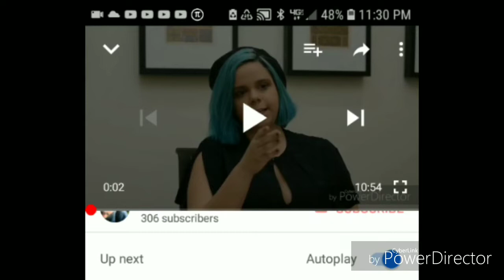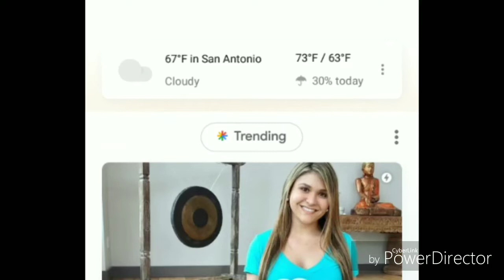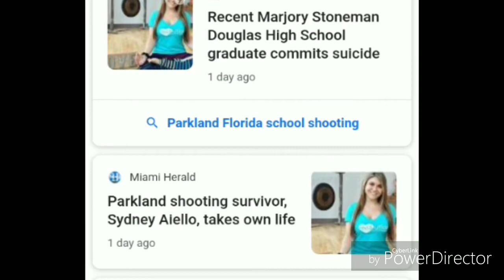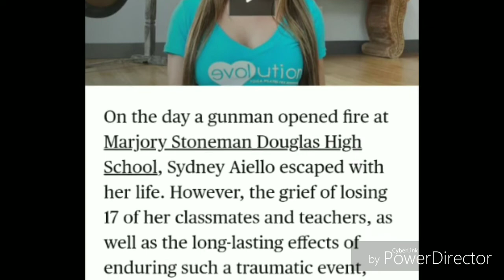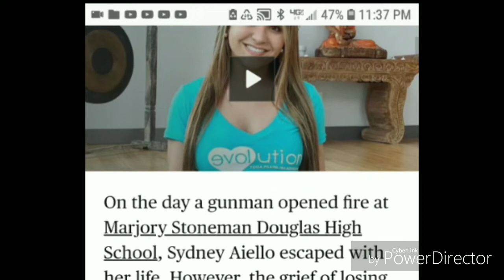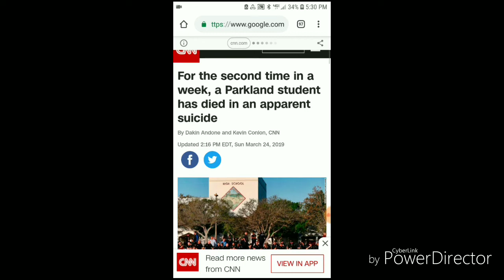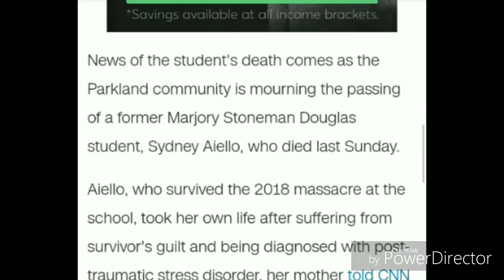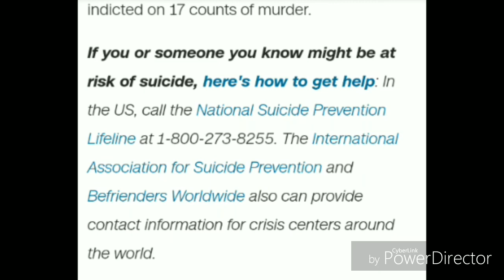As For The Latest P4rkl4nd 'Vlctlms'